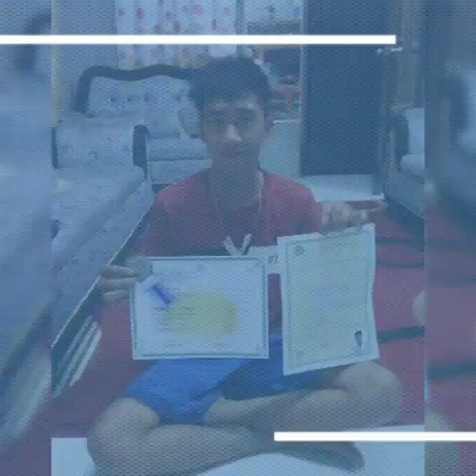Ang apat ko na mga anak,,, lalong lalo na po Ang panganay nk pag tapos na po xa (degree holder),,,